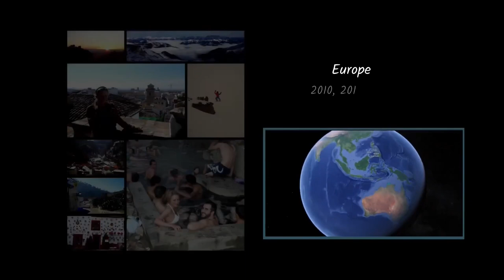TROM II: Sasha's story - Free Bird